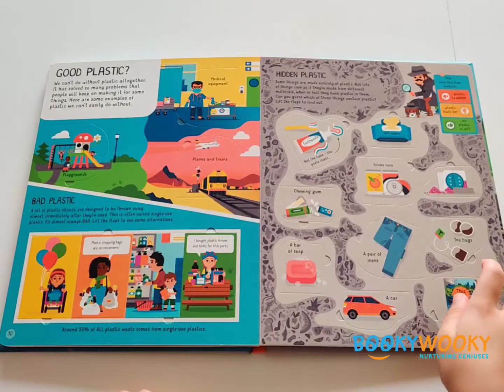See Inside Why Plastic is a Problem Usborne Lift the Flap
Everyone knows that plastic has become a problem for our planet, but do you know why? And do you know how YOU can help be a part of the solution to the problem? This vividly illustrated book is packed with flaps that explain how plastic is made, what's bad (and sometimes good) about different types of plastic, and the many ways it can causes harm to our rivers, oceans and wildlife. And there are lots of ideas for cutting down on your own reliance on plastic, too. The book was created with expert input from Plastic Oceans UK, a leading campaign and education group all about the problem of plastic.